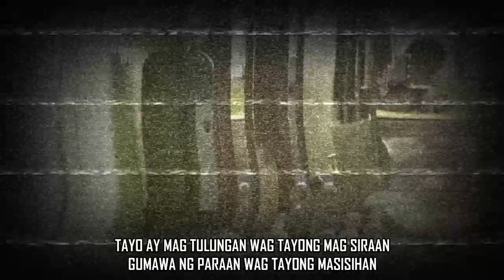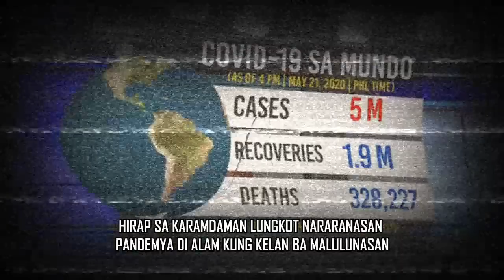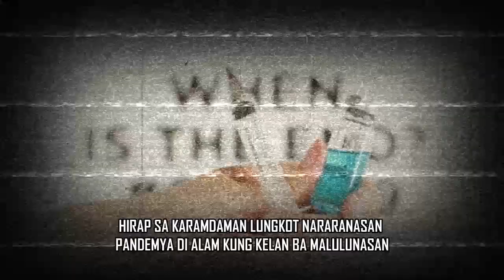PANDEMYA - TRAILS FT DON ALSKDR (OFFICIAL LYRICS VIDEO)